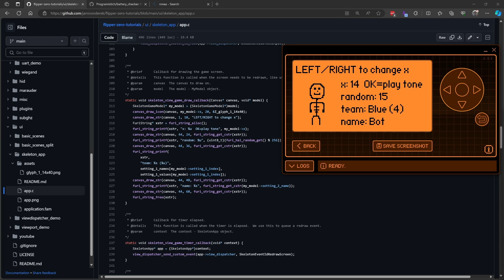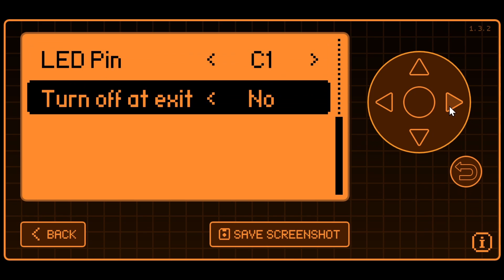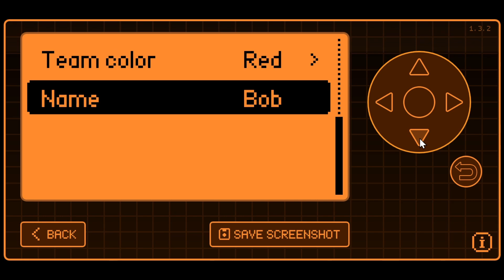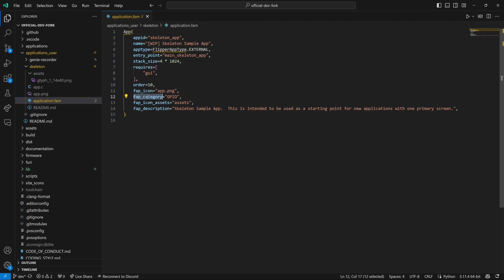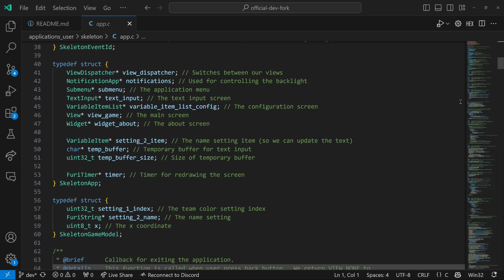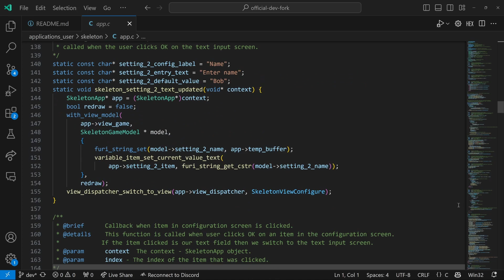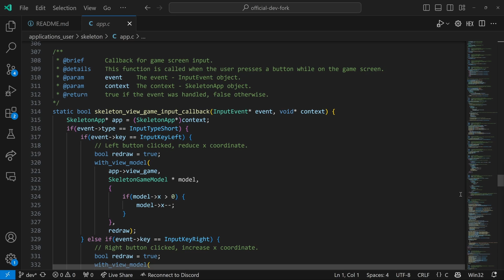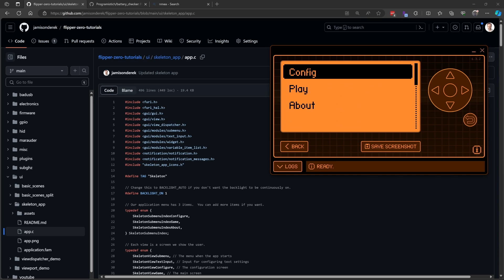[88] Flipper Zero - Write your own app (modifying the Skeleton App)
This video series is about how to write your own app, leveraging the Skeleton app that I've created.  In this first video, we introduce the skeleton app, explain how it can improve your application, and then learn all of the parts of the app.  Modifying an application is much easier than starting from scratch, and you can easily make the app become anything you want -- this video demonstrates turning it into a LED flashlight!

This video is the prerequisite for future videos in this series.  In future videos we will be creating other applications, starting with the Skeleton App.

  (ui/skeleton_app)

Lesson summary:
- Starting with a blank project is often more difficult than modifying an existing project.
- You should feel free to modify everything and make it your own!
- There is a lot to modify, but you can test it as you go.
- A template makes it easier to have things like Configuration.
- A template makes it easier to have an About with information about how to use your program, required hardware, warnings, links to your README and social contacts for people to get support or say thanks.
- This tutorial doesn't use a SceneManager, so you have to tell have each view's Back callback which callback to invoke that returns the view id to switch to.

Timeline:
0:00 - Introduction
0:43 - Value-prop of Skeleton App
1:32 - Flashlight app
1:55 - Flashlight app (based on Skeleton App instead)
2:55 - Skeleton app demo
5:06 - file application.fam - Skeleton app
5:37 - file app.png - Skeleton app
5:44 - folder assets  - Skeleton app
5:55 - file readme.md - Skeleton app
6:08 - file app.c
12:04 - Summary